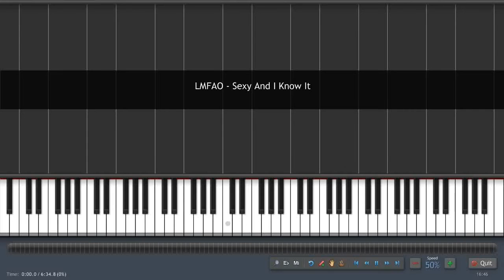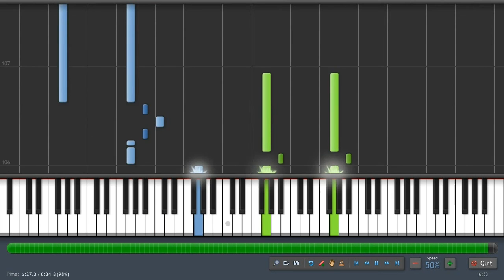LMFAO Sexy And I Know It Piano Tutorial 50% Synthesia